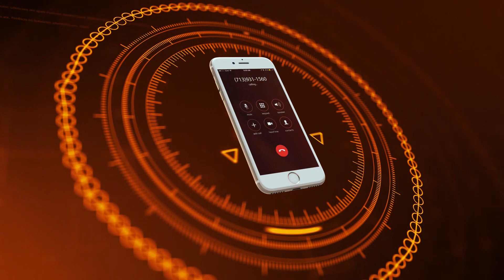CAFE SÁNG NGÀY 14 THÁNG 10 NĂM 2019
Những điều mà người đàn ông không thích và phụ nữ nên kiêng kỵ?